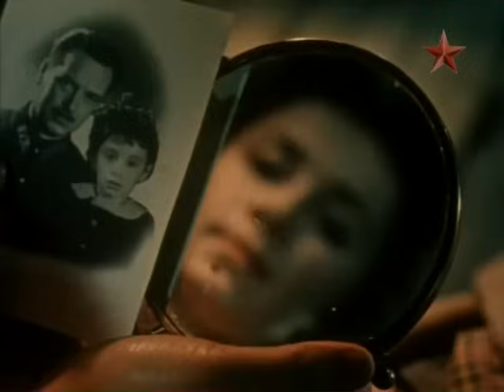Это начиналось так... 1956Производство: к/с им. М.Горького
На целину прибывает группа комсомольцев из Москвы. По прибытии они сталкиваются с бюрократизмом и безалаберностью в местном совхозе. В коллективе начинается разлад: одна часть коллектива идёт на большие заработки, другая — отказывается работать. После назначения на должность нового директора в совхозе начинается новая жизнь.